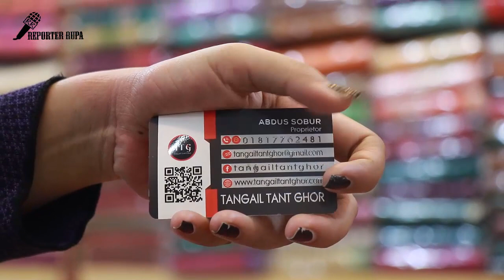৩০% ছাড়ে টাঙ্গাইল শাড়ী অফার! সাথে ১০% ক্যাশ ব্যাক 😱 ঢাকা বাণিজ্য মেলা | Vlog 10 | DITF 2019